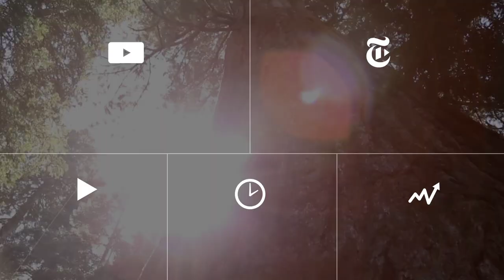Marmoset See, Marmoset Do | ScienceTake | The New York Times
Wild monkeys can learn from a demonstration video set up in the forest.

Produced by: David Frank